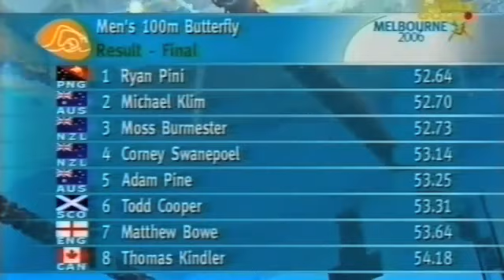This is a true Papua New Guinean 🇵🇬 We love you, Ryan Pini